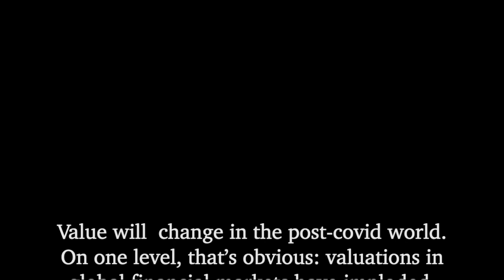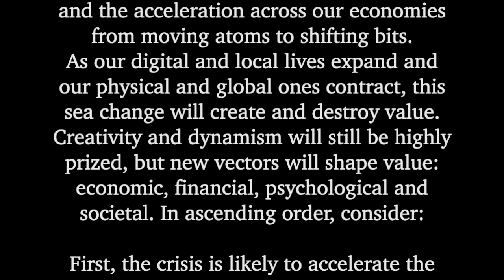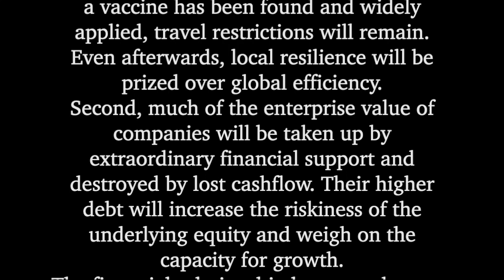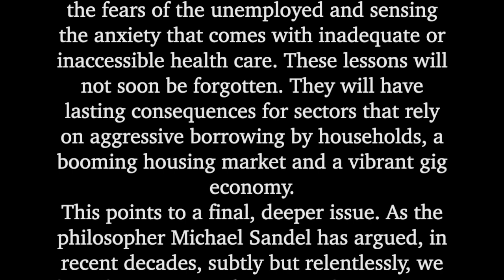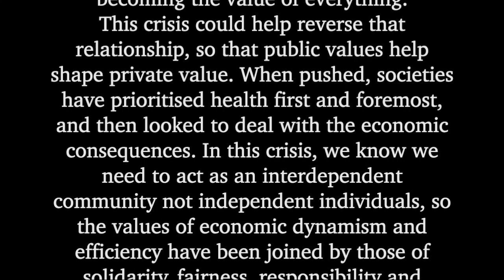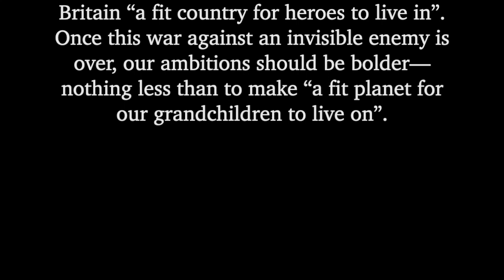Governor of the Bank of England: How the economy must yield to human values